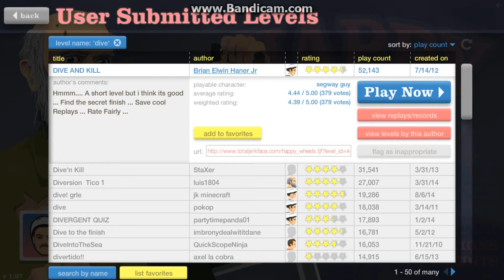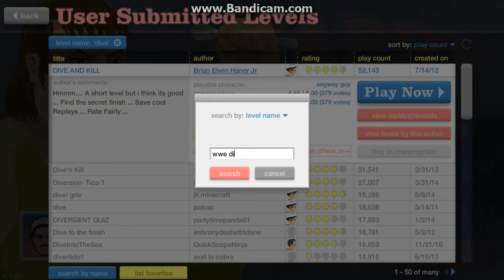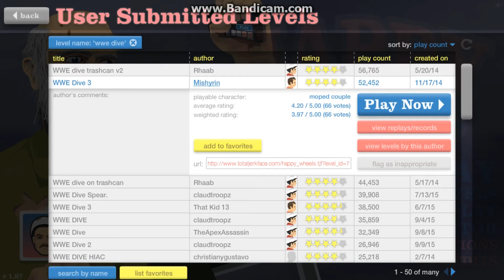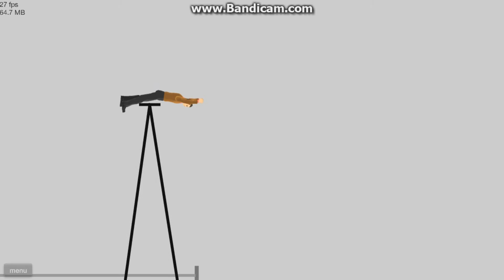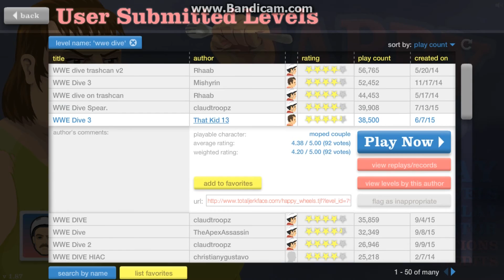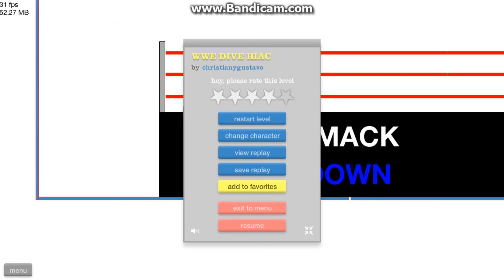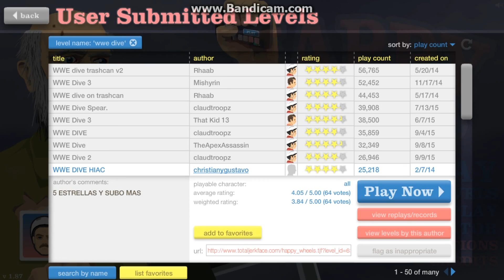RKO OUTTA NOWHERE | Happy Wheels | [7]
Today I play happy wheels and I am the most MLG WWE Star. WOOO